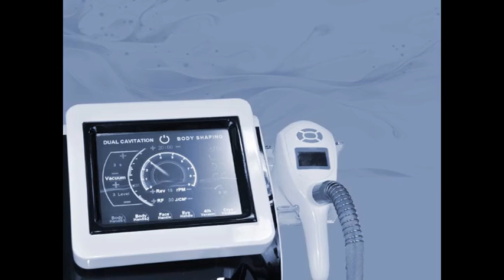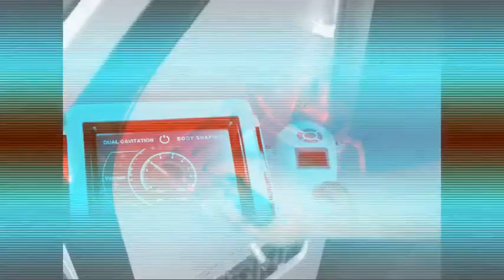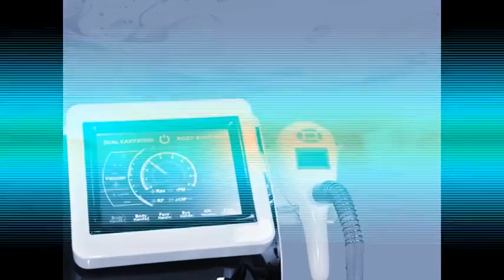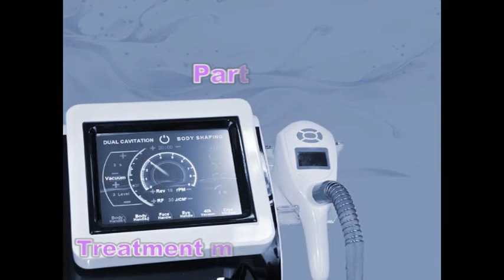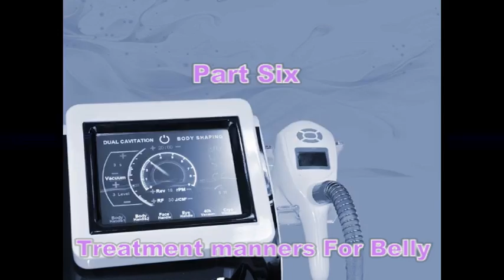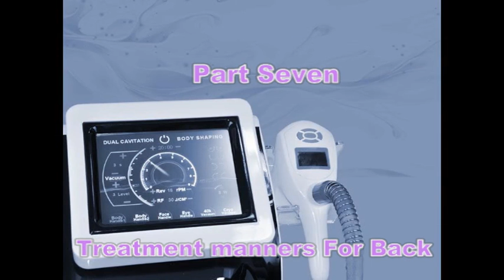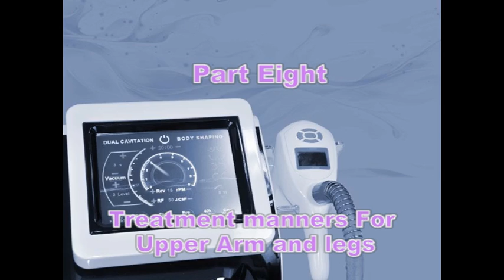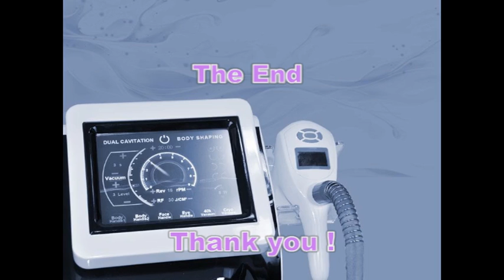Velashape body shaping system n8 plus video